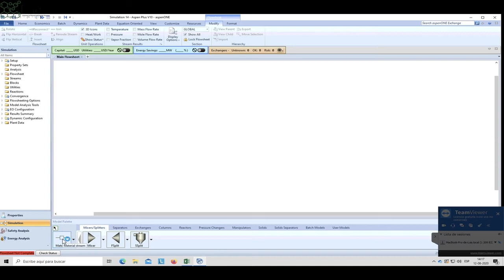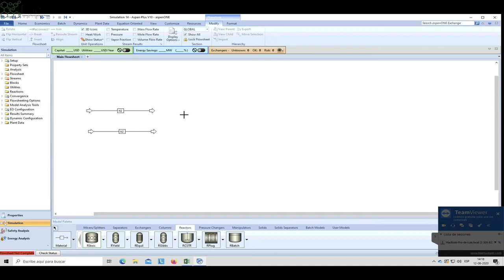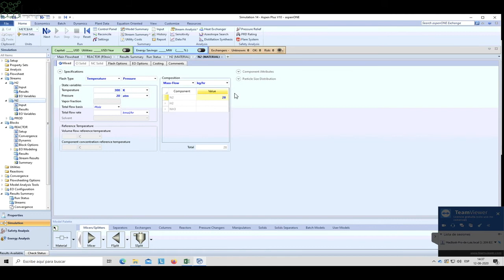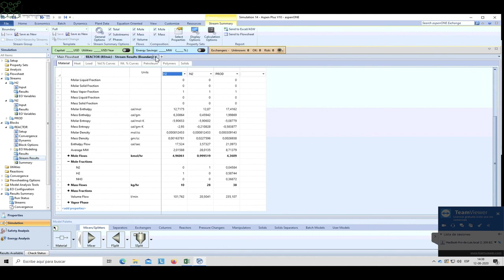RStoic (Conf. 9)